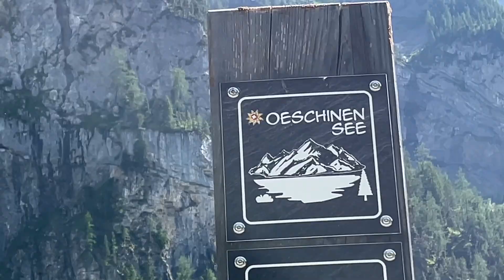ALLI FARBENE SIND ERLAUBT!